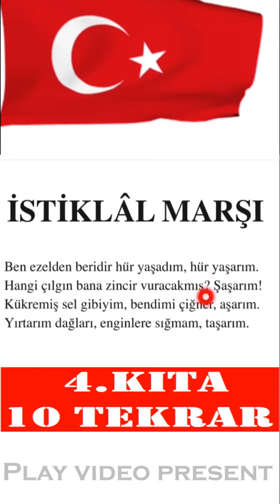İSTİKLAL MARŞI 4. KITA EZBERLEME — 10 TEKRAR